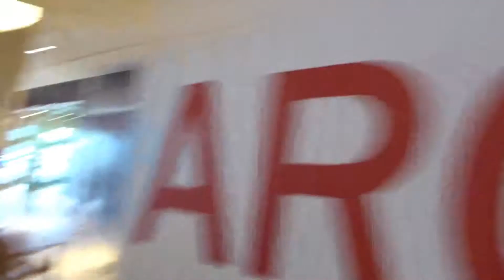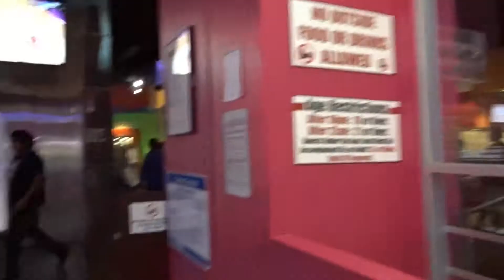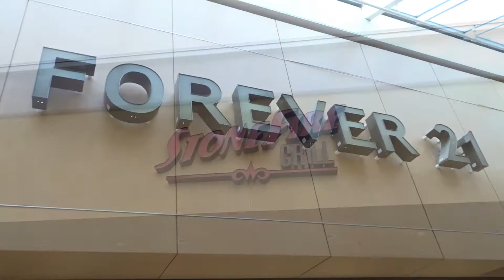Kaylana's Birthday Weekend 2018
We just threw her a small get-together with her friends at Round 1. Happy Birthday, Kaylana and thank you to all who came!

We're celebrating it again when we visit the Philippines with her Lola's request this summer!

Welcome to our Papa & Princess (Father & Daughter) Family YouTube Channel where we post our random posts of our hobbies!
We have a few and we may have new hobbies along the way! You're welcome to join us on our little adventures! Let's play!

Music Artist by- DJ Artistry

Main Background Music was made by a friend of mine- DJ Artistry